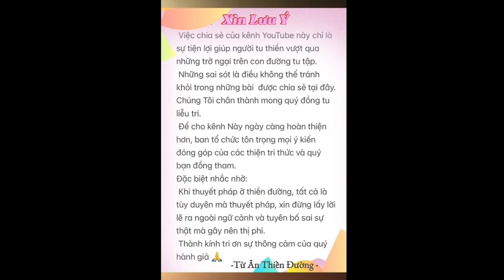#366. T.Việt- Nghi Tình và Công Phu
6/29/2024 @ 6'30am

Pass:123

Giờ Tu hàng ngày:
Sáng: 5am-7am
Trưa : 11am-12m
Chiều : 2pm-5pm

Giờ khai thị hằng ngày trên zoom là:
Sáng : 6:30am-7am
Trưa : 11am-11:40am

Tuanthienduong.com